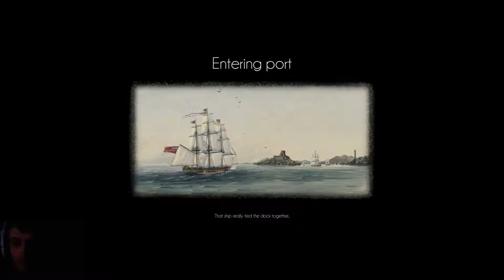Naval Action - Ep3: Ramming Speed!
Join me on the high sea's as I confront foes from pirate to pickle and pickles to pirates!